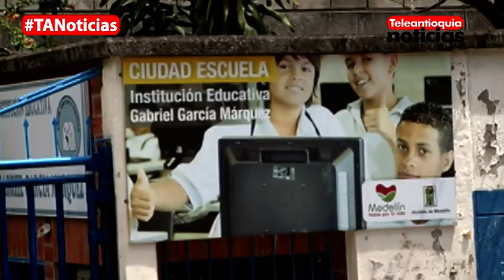Un menor de 14 años fue atacado a cuchillo por una compañera del colegio en La Sierra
Un presunto caso de matoneo se habría presentado en el barrio La Sierra, en el centroriente de Medellín. La historia involucra a un menor de 14 años quien fue atacado con arma blanca por una compañera del colegio la cual tiene 16 años. Los padres de familia del sector están alarmados por este caso.